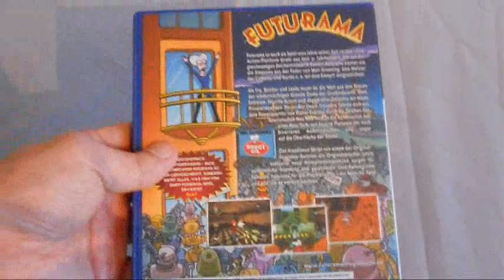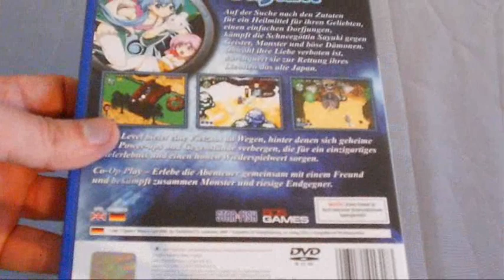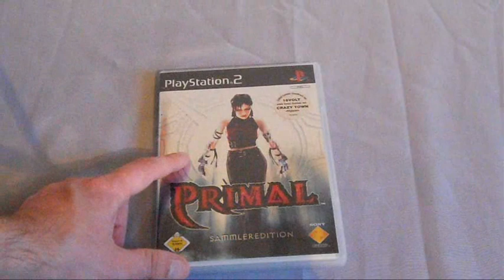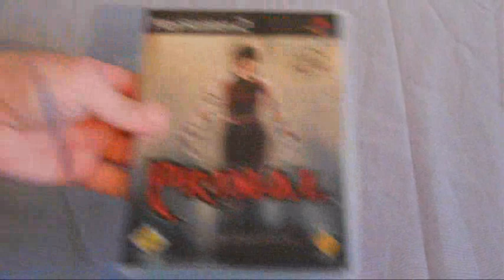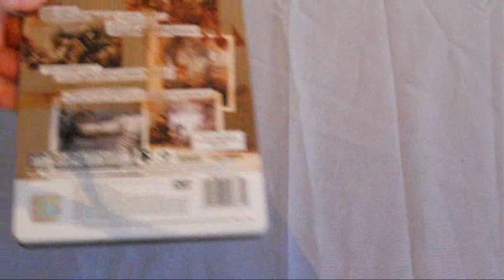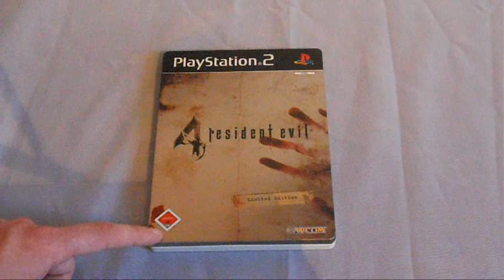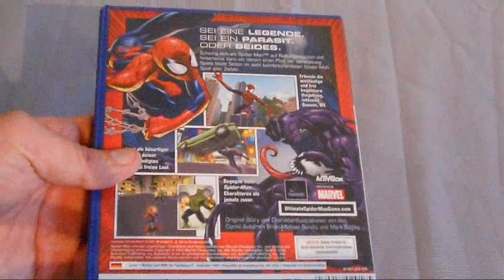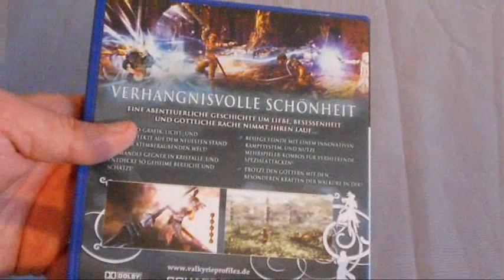PS2/Playstation2 Collection Part.31 (German)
In diesem Video stelle ich euch meinen Part.31 meiner Playstation 2 Sammlung vor,wie im jeden Part stelle ich euch 10 Games pro Part vor.

Ich hoffe das Video hat euch gefallen & entschuldig die schlechten Lichtverhältnise,ich würde mich sehr über eure Kommentare & Bewertungen sehr freuen :).

Danke das ihr euch Zeit für mein Video genommen habt :).